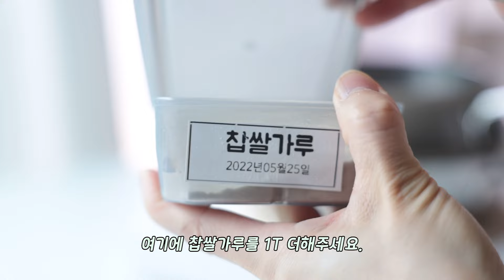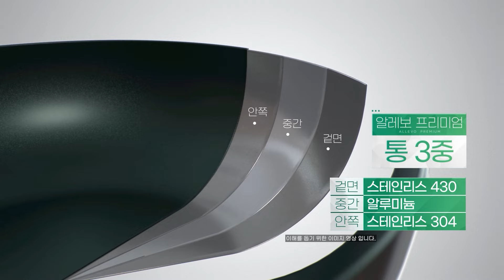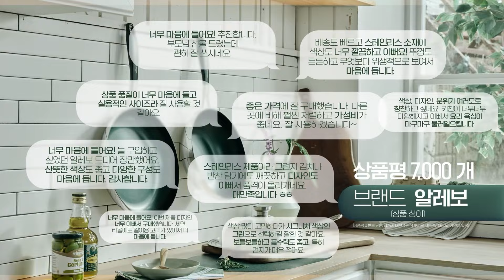기름,양념 튈걱정없고 티타늄 코팅으로 안심되는 프라이팬! / 전복 손질 꿀팁 / 세상 가장 바삭한 전 만드는비법 공개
알레보 팬 마감입니다.

영양사언니 공구 구매링크 안내

📌영양사언니 공구 구매링크 : link.inpock.co.kr/jun.woo_hj

*본영상은 의뢰나 대가없이 공동구매를 위해 자체 제작한 영상으로 허락없이2차 활용 ,재편집을 금지합니다